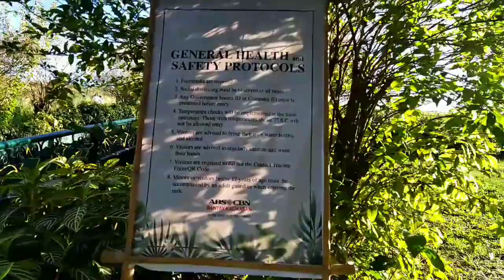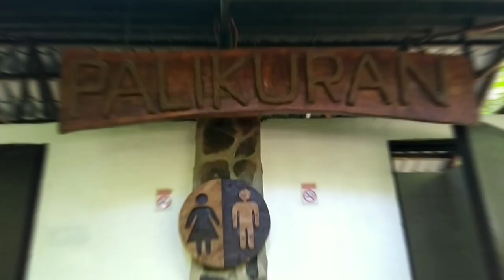LA MESA ECO PARK KILIG MOMENT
la Mesa eco park one of relaxing place in Quezon city if your are nature love just visit la Mesa eco park it's so beautiful place and nice nature view . please subscribe to my channel and like share for more video